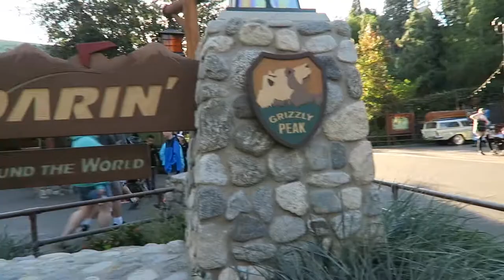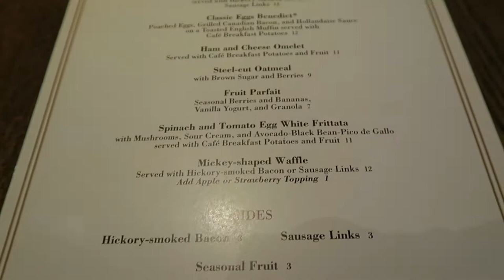DISNEYMOON VLOGS: DAY 3 PART 1: SAYING GOODBYE TO DCA | A Disney Obsession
We start our last day in California by rope dropping Disney California Adventure! We then hop over to Disneyland for a breakfast reservation, and continue our last day! This was also the first "official" day of the Holiday season at Disneyland, so it was really fun, but busy.
The Etsy Shop

Send Snail Mail to:

A Disney Obsession
Steeple Hill Postal Outlet PO
Pickering, Ontario, Canada
L1V 0B8

$50 off your first box from HelloFresh with code KMCMASE

Hi there! I’m Kelsey! I created this channel as a companion to my blog of the same name, A Disney Obsession. I post on my blog every Wednesday about my life, my adventures, and of course Disney! I hope you stay for a while and check out my blog! Thanks for visiting! :)